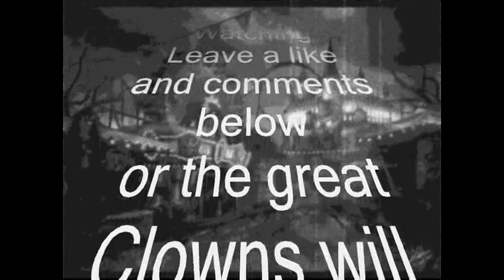TF2 ULTIMATE SPY CHECKERS!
Hello Kids and Kiddies of all ages Jack again with yet another TF2 with Master of the pennies and the Big ass Nose CommanderJew with the ULTIMATE Checker of Spies and Spy related things… Jew and Yours truly so enjoy the ULTIMATE SPY CHECKING and we hope ya enjoy XD